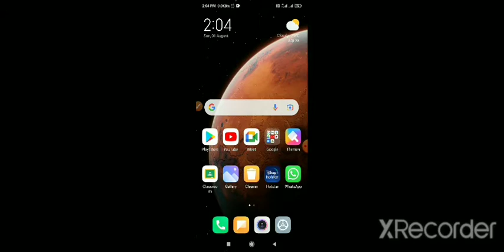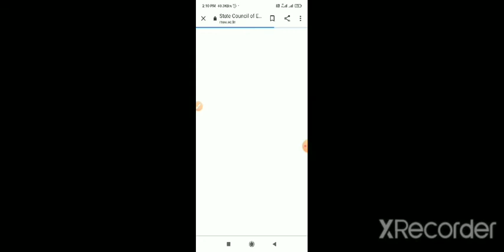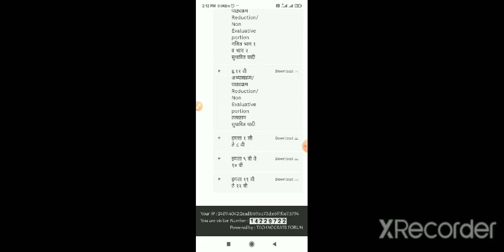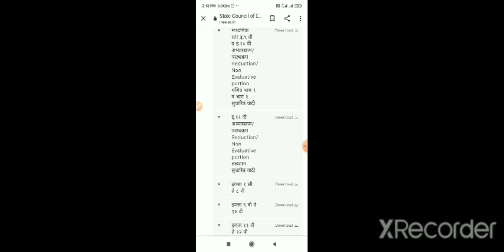Reducing syllabus 2021-22 of 1 to 12. How to download?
Hi, I am Rupali Gaikwad.
Maharashtra board has reduced 25% syllabus of 1to 12 std.
Here I will tell you, how to download that syllabus.